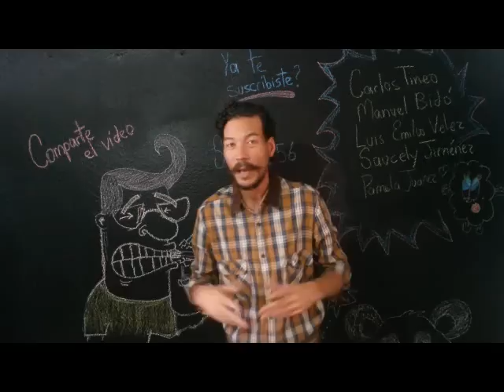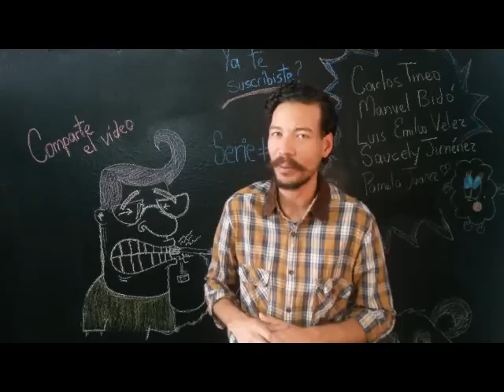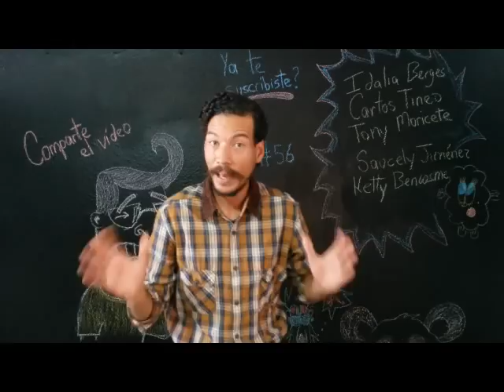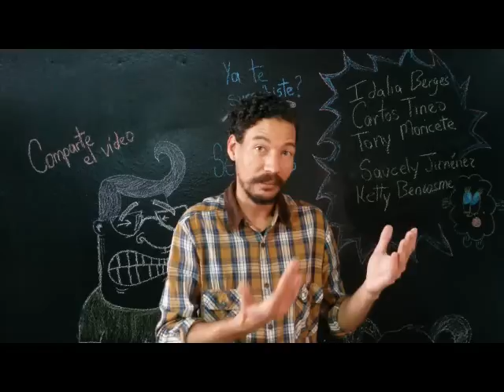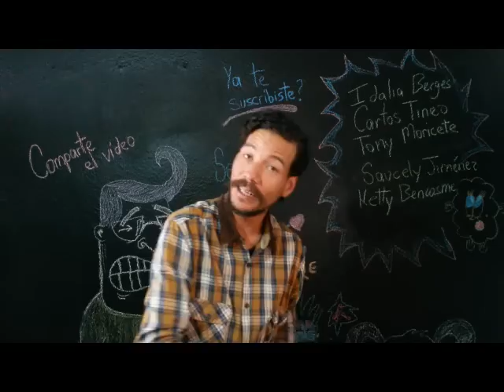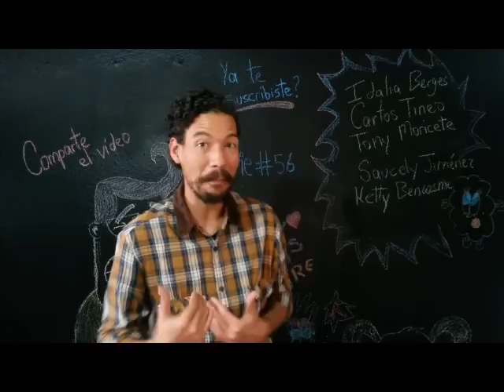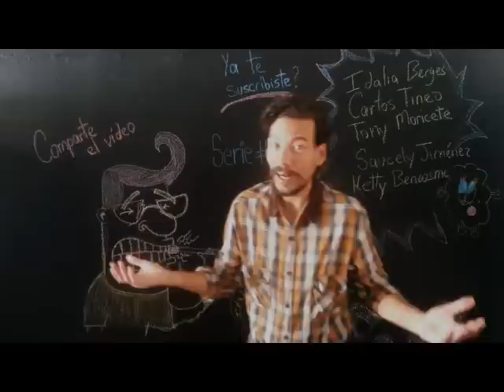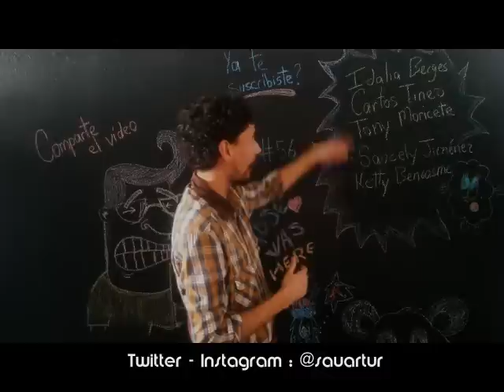Las "chapeadoras" - Mujeres interesadas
Hay personas a las cuales no les interesa tener una relación o casarse por amor, ni por otra cosa más que por el beneficio que pueden obtener de esa persona.
Mira el vídeo y déjame tus comentarios.